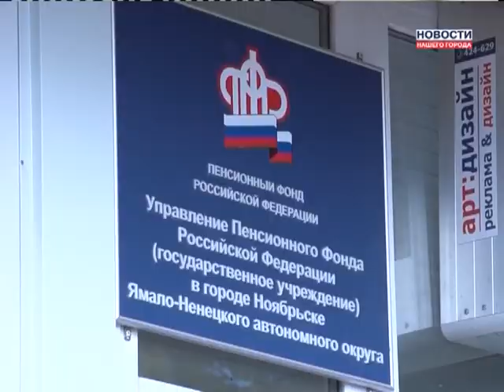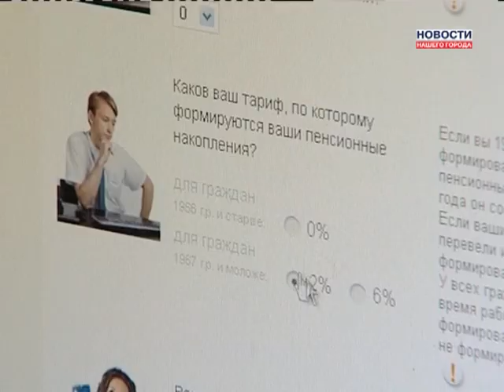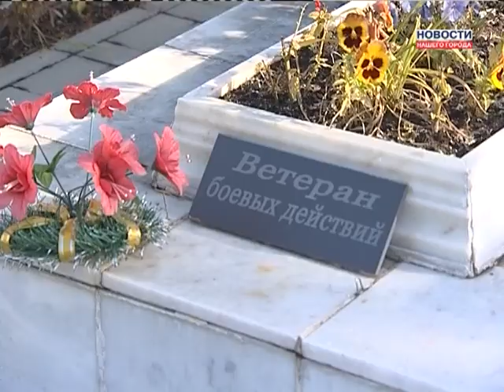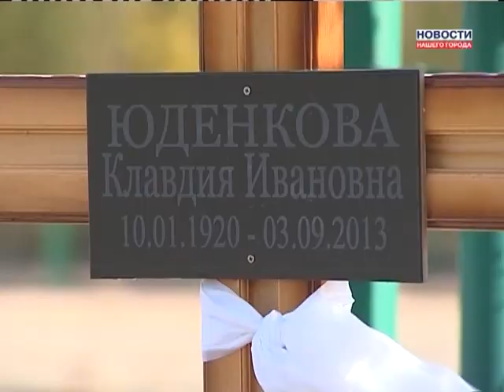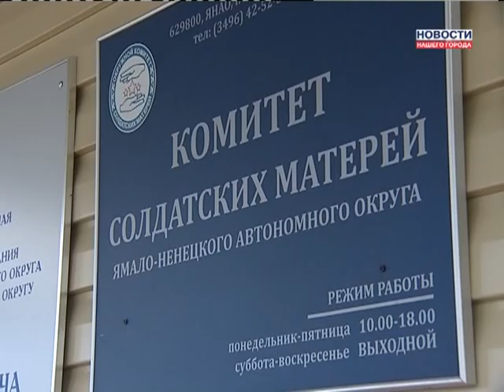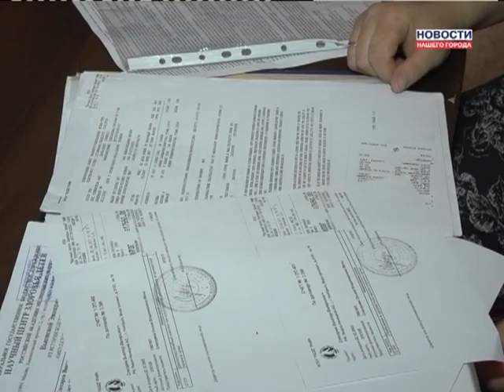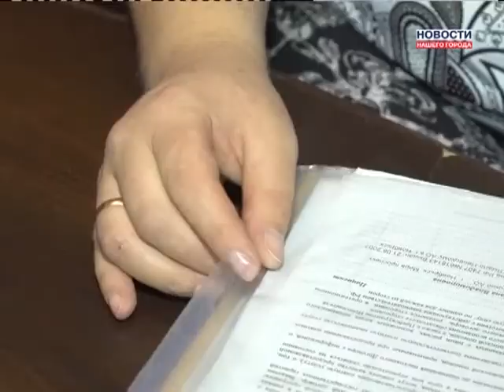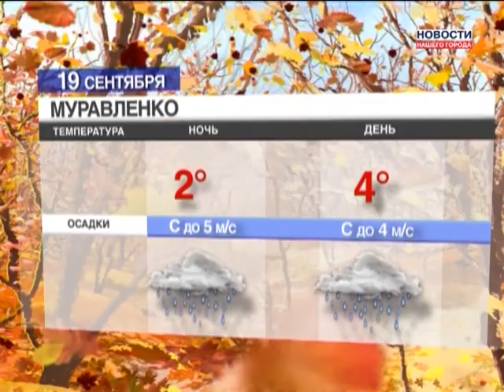18 09 2013 Новости Нашего Города г Ноябрьск